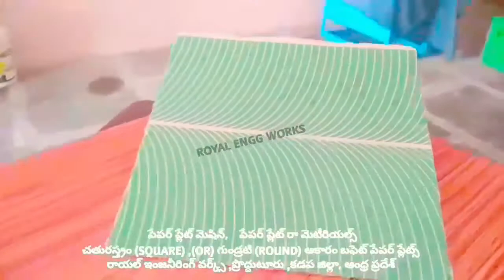Manufacturing of Best models for Paper plate making machine fully automatic hydraulic semi automatic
For
PRODDATUR
YSR (KADAPA) DISTRICT
ANDHRA PRADESH
INDIA

Twitter followers: Take a look at Small scale industries paper plates / paper cup (@ScaleCups)

2020 SMALL SCALE INDUSTRIES/INDUSTRY BUSINESS/FACTORY/COMPANY/IDEAS/PLAN/DETAILS/INFORMATION IN TELUGU,

2020 SMALL SCALE INDUSTRIES/INDUSTRY BUSINESS/FACTORY/COMPANY/IDEAS/PLAN/DETAILS/INFORMATION IN TELUGU,

2020,SMALL SCALE,INDUSTRIES,INDUSTRY,BUSINESS,FACTORY,COMPANY,IDEAS,PLAN,DETAILS,INFORMATION,TELUGU,